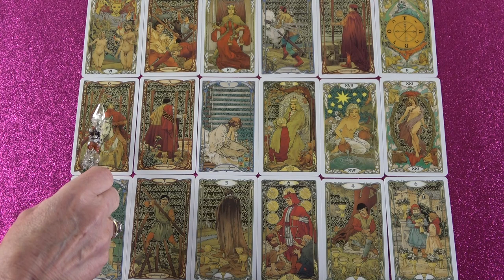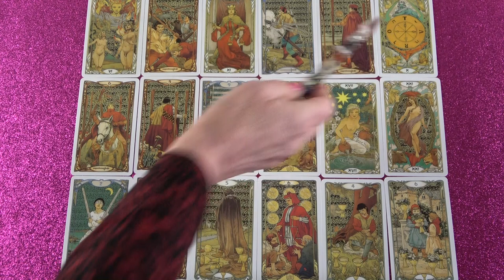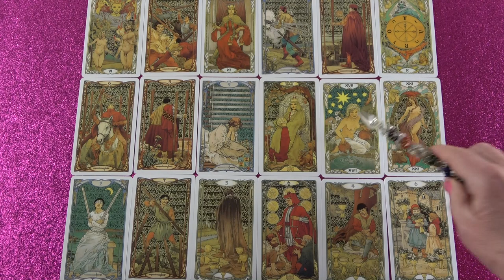Téged választ, melletted marad.